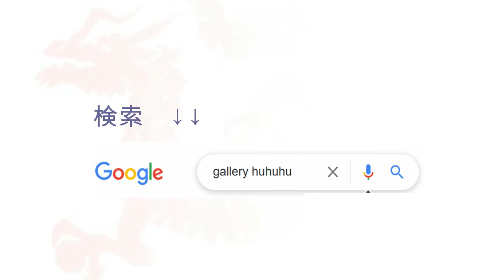おかちゃんの動画教室・動画勉強会 動画投稿であなた自身の情報発信。 楽しみながら習得しましょう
おかちゃんの動画教室・動画勉強会　動画投稿であなた自身の情報発信。　楽しみながら習得しましょう。　ウェブページ、ブログより動画の時代へとシフトしてきています。

詳細とお申込みはこちらからです。

◆おかちゃんの動画教室
　動画教室を始めます。
　がついています。動画勉強会の教室を三日間で行います。

　・10月13日(水）、10月27日(水), 11月10日(水) の三日間
　・その後、ZOOMにて少なくとも２回はフォローします。